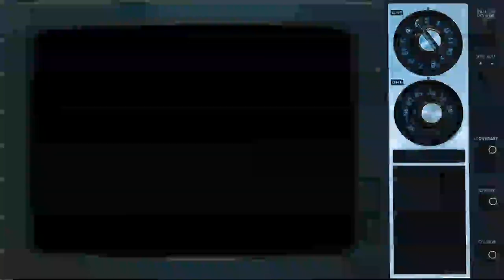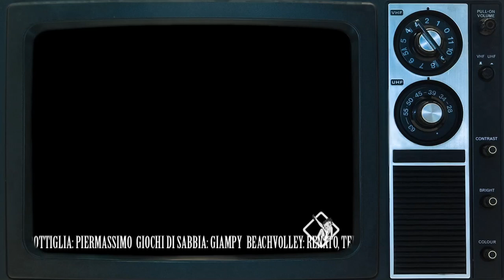CHALET BAR BETTY IL 1 MAGGIO AUTOGESTITO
CHALET BAR BETTY
1 Maggio 2011
"IL 1 MAGGIO AUTOGESTITO"

AI FORNELLI: CARLA B.
ALLA PORCHETTA: CIJETTA
...FAVA E PECORINO: GIACOMO
SALUMI: SPALLA DEEJAY
AL BAR: MANOVRA
GIOCHI & ANIMAZIONE
ANIMAZIONE IN SPIAGGIA: ALESSIA
FRECCETTE: CUBICO
HOLA HOP: MISSNOISE
CORSA CON I SACCHI: CATERINA
PING PONG: SILVIA F.
RUBA BANDIERA: AUGUSTO 900
PALLA AVVELENATA: CRISTIAN
CAMPANA: BAZZANI
CACEGGHIA: GIORGIO MONTANINI
BRISCOLA E TRE SETTE: EZIO E LAURA
ALLE BOCCE: FRANCHELLUCCI
ALLA CORDA: MITCH & DANIELA
PISTA PER BIGLIE: SASA' E ALESSANDRA
TERO AL PIATTELLO: LU FAGIANU
GIOCO DELLA BOTTIGLIA: PIERMASSIMO
GIOCHI DI SABBIA: GIAMPY
BEACHVOLLEY: RENATO, TELEMACO & NIK
RACCHETTONI: ANNA E RAMONA
TIRO CON L'ARCO: LA FACHIRA
TIRO ALLA FUNE: LOLLO
ARBITRO: FRANCHETTO
BAGNINO DE TERRA: FRANCESCO
BAGNINA DI MARE: VALENTINA L.
CONSOLLE: WILMETH & MARTA LOVE
VOICE: MARINA